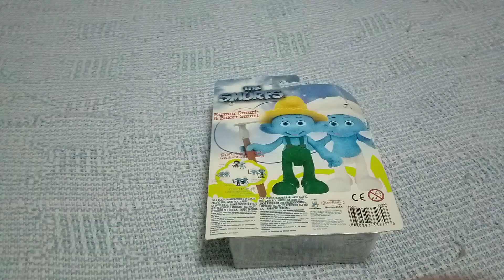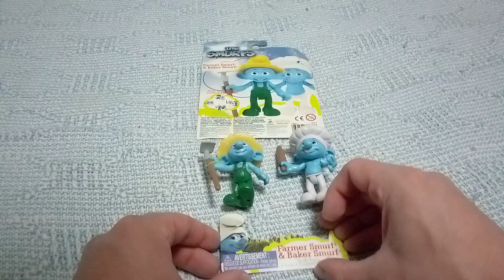unboxing farmer & baker smurf